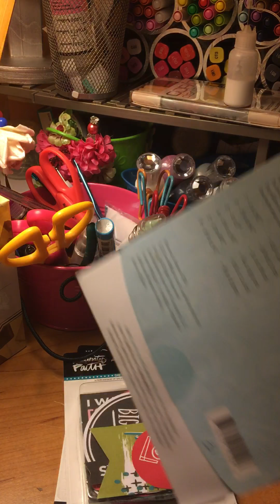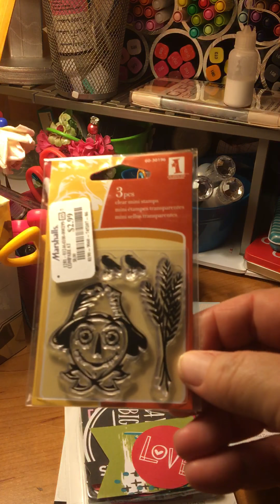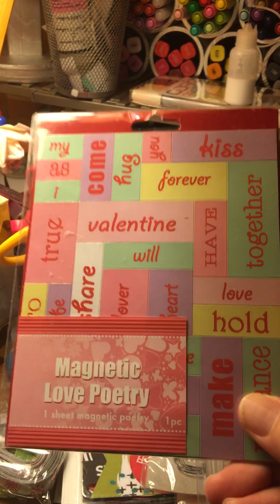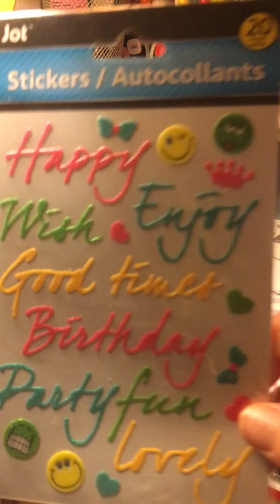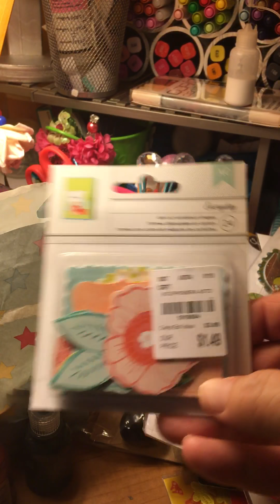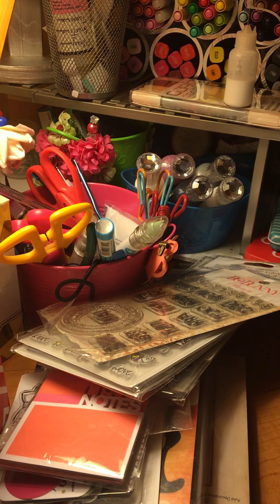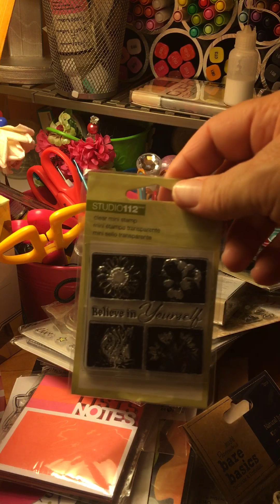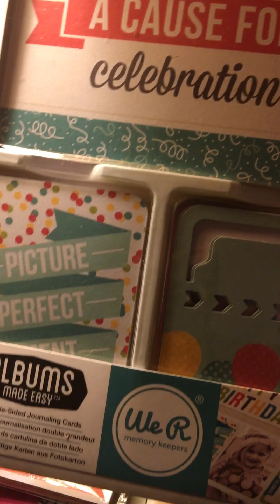Prizes for de-Stach challenge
We will have a total of 10 prizes.
Listen to The video to see how the prices will be drawn.

If you are going to do a video response and share with your subscribers then link that video to this video only.